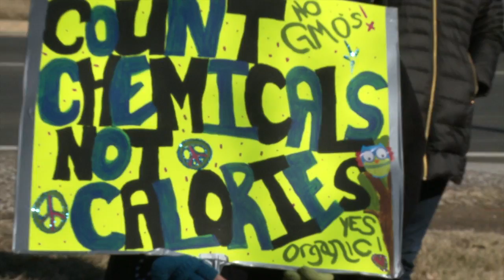Monsanto is making us sick: A Protest at Monsanto's Headquarters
On January 30, the Organic Consumers Association (OCA) joined Moms Across America (MAA), SumofUs, Women’s International League for Peace and Freedom, Harrington Investments and GMO Free Midwest in a protest and confrontation at Monsanto’s annual shareholder meeting.

The meeting was held at Monsanto corporate headquarters outside St. Louis, Mo., in a town called Creve Coeur—which in French means Broken Heart.

It’s a fitting name for the location of a company that has caused so much heartache with its toxic chemicals.

OCA’s mission on January 30 was to let Monsanto know, in no uncertain terms, that its so-called science—bought and paid for with dirty corporate money—is no match for the research being conducted by honest, independent scientists. And that research is clear: Monsanto is making us sick.